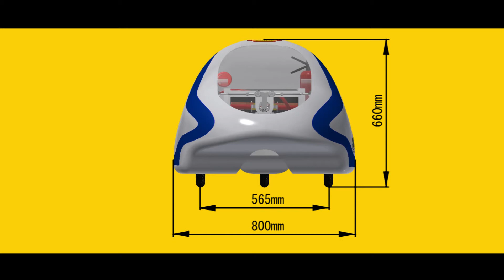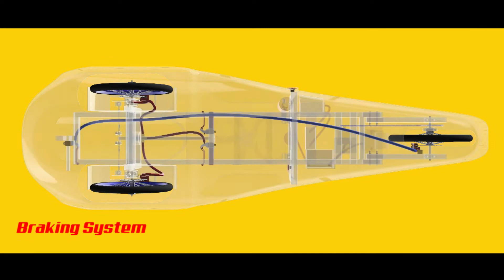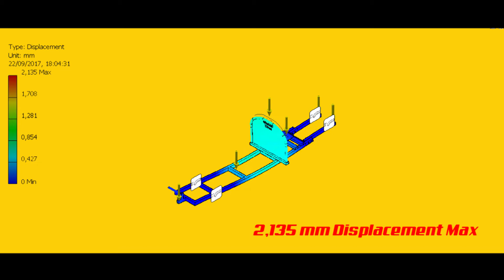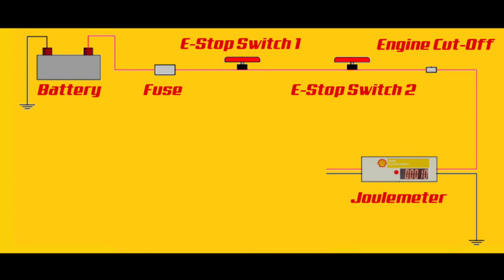Kumbolo Electric Vehicle for Shell Eco-Marathon Asia 2018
Now, its time for Kumbolo Electric Vehicle

It's the new vehicle from Semeru Team Universitas Negeri Malang
Kumbolo EV, will be compete in Shell Eco-Marathon Asia 2018.